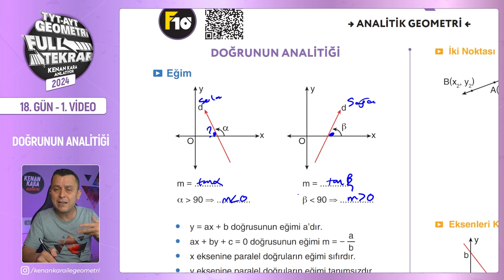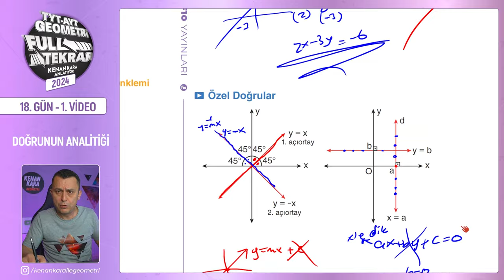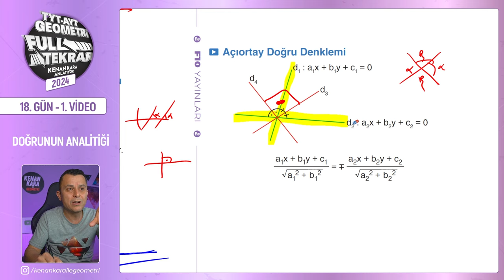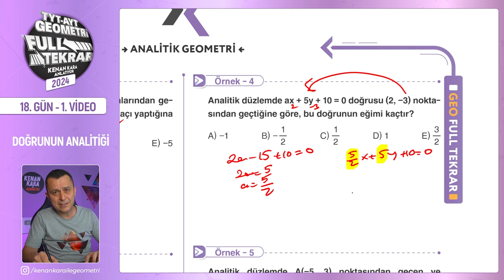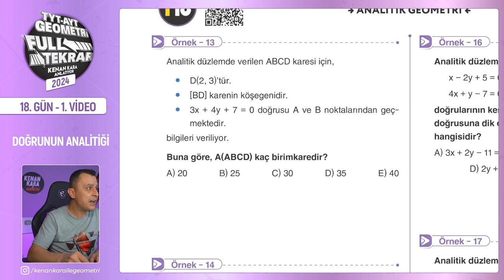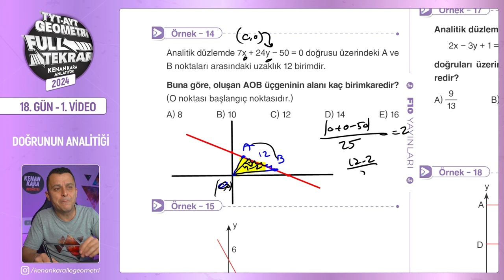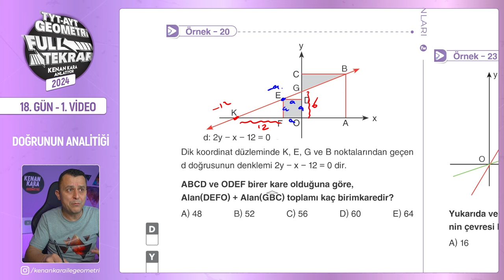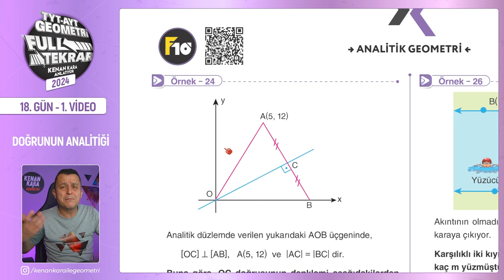Doğrunun Analitiği - 1 | 🔥TYT - AYT Geometri Full Tekrar | 18.Gün - 1.Video | 2024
TYT ve AYT Geometri Full Tekrar - 2024 serisinin onsekizinci günün birinci videosuna hoş geldiniz! 😊

Bu dersimizde, doğrunun analitiği konusunu tekrar edeceğiz. konuyu gözden geçirdikten sonra, klasik soruların çözümlerini yapacağız. Kitabımızda da yer alan sayfa 163,164,165,166,167 ve 168 sayfalar arasını işleyeceğiz.

00:00:00 Giriş
00:01:14 Doğrunun Analitiği
00:18:26 Örnek - 1
00:19:13 Örnek - 2
00:19:53 Örnek - 3
00:21:33 Örnek - 4
00:22:20 Örnek - 5
00:24:17 Örnek - 6
00:25:21 Örnek - 7
00:26:24 Örnek - 8
00:28:22 Örnek - 9
00:29:48 Örnek - 10
00:31:56 Örnek - 11
00:33:11 Örnek - 12
00:34:56 Örnek - 13
00:36:28 Örnek - 14
00:38:40 Örnek - 15
00:39:52 Örnek - 16
00:42:46 Örnek - 17
00:43:53 Örnek - 18
00:45:10 Örnek - 19
00:46:38 Örnek - 20
00:49:16 Örnek - 21
00:50:47 Örnek - 22
00:53:44 Örnek - 23
00:55:21 Kapanış